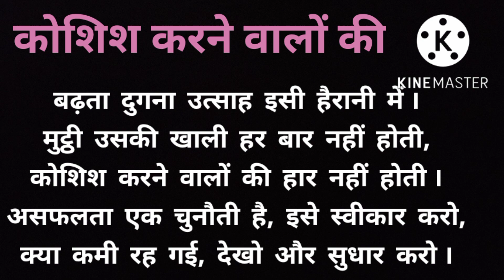कोशिश करने वालों की ।। Hindi Kahaniya ।। Haryana Sanskriti Kahaniya 🙏🙏